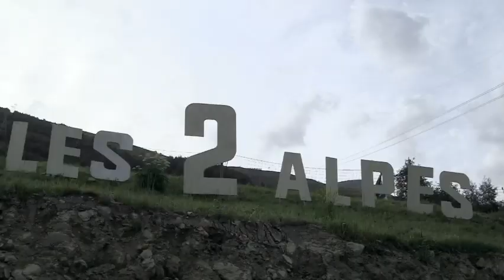SNSD Girls Generation Sports Racing 2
credits to red bull snsd